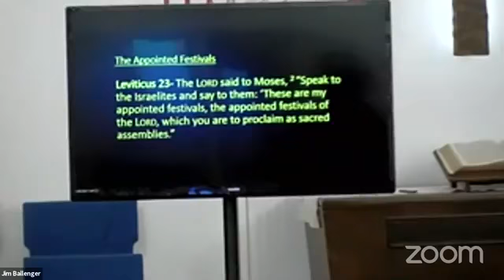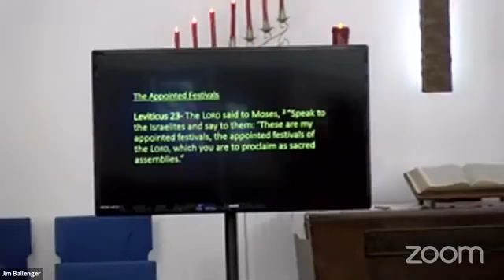july 18 worship pt 1